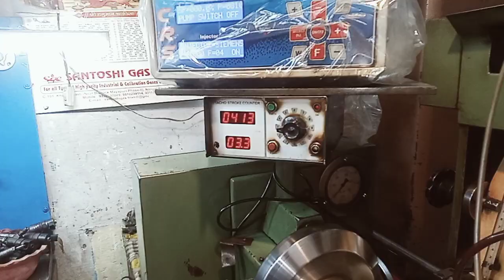injector kaise karoge injector check karne wali machine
diesel kar injector check